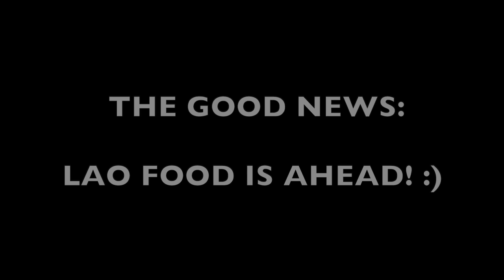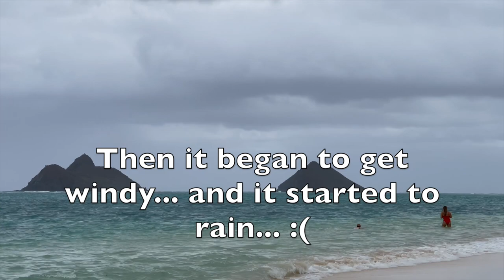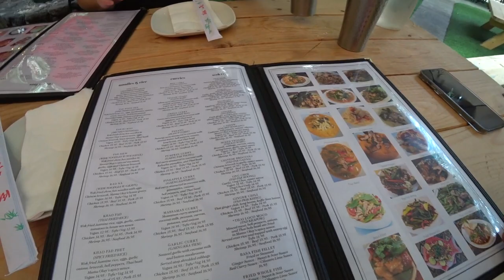Lanikai Beach, Oahu's Best Beach - Updates and Where to Park | Lao Food In Honolulu, Hawaii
Amanda and I like to visit Hawaii during the cold months in Seattle. When we visit, Lanikai Beach is our favorite beach to hang out at in Oahu. This beach is voted the best beach by many people and sources.

In this video we revisit this beautiful beach and learned that the parking situation has greatly changed. This beach is located in a residential neighborhood and you used to be able to park along the street, however this is no longer the case (at least for 8 am to 4 pm on weekdays).

Hawaii was impacted by a recent storm and a lot of standing water from flash floods remain on many of the roads. Also, the weather is something to consider if you'll be visiting Lanikai Beach around this time (video created 12-8-21). We had planned on staying at the beach for a long time and  exploring this area afterwards, but due to poor weather conditions we decided to cut our visit short head back to Honolulu Chinatown. A Lao restaurant there was also calling our name. :)

At Olay's Thai and Lao Cuisine we ordered Tum Taad and Nam Khao. We enjoyed the food as well as the ambiance at this restaurant. There are not may Lao restaurants around and Amanda and I always try to seek them out to support the Lao Food Movement and the Lao community. Besides, we love Lao food!

My name is Dennis aka Lao Ocean (also aka Dr. Wtpho, but more about that later) and I'm a Lao American YouTuber based in Seattle, WA. Seattle has been my home since 1980. My videos and vlogs consist of walking tours in Seattle and abroad, travel, and things related to the Lao diaspora. I drink way too much coffee, eat pho 20PHO7, and also make food and food review videos. 🤓✌️

To support the Lao Ocean coffee fund and this channel,